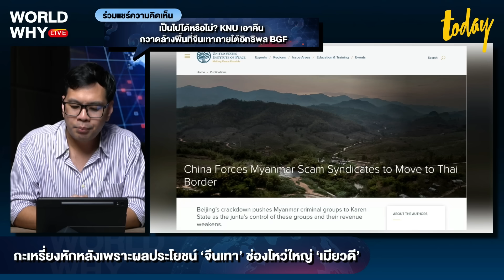กะเหรี่ยงหักหลัง ‘เมียวดี’ ช่องโหว่สวรรค์ ‘จีนเทา’ ถึงเวลาดึงสหรัฐฯ ช่วยปราบ? | WORLD WHY | TODAY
บทความสถาบันสันติภาพแห่งสหรัฐอเมริกา เสนอรัฐบาลอเมริกันเข้ามาช่วยปราบปรามเครือข่ายหลอกลวงออนไลน์ในรัฐกะเหรี่ยง หลังเกิดการประเมินว่า จีนซึ่งมีมาตรการกวาดล้างเครือข่ายจีนเทามาโดยตลอด อาจไม่สามารถเข้ามาจัดการ ‘เมียวดี’ ได้เหมือนพื้นที่อื่นๆ